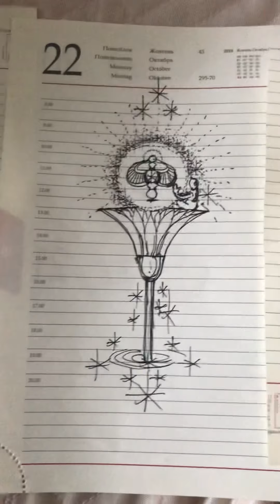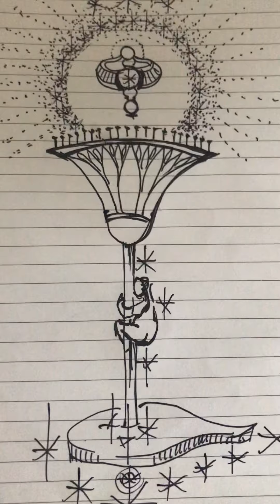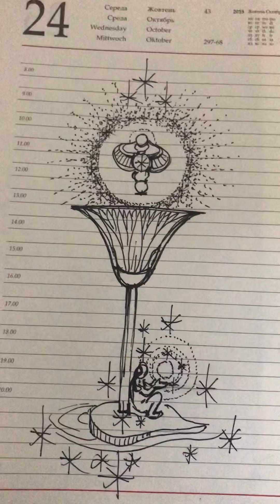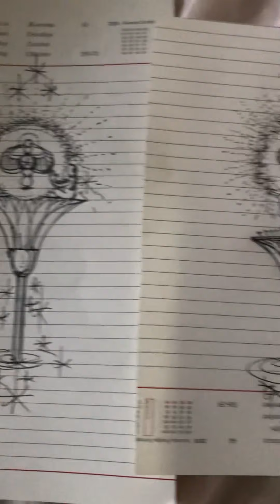9 октября 2021 г.